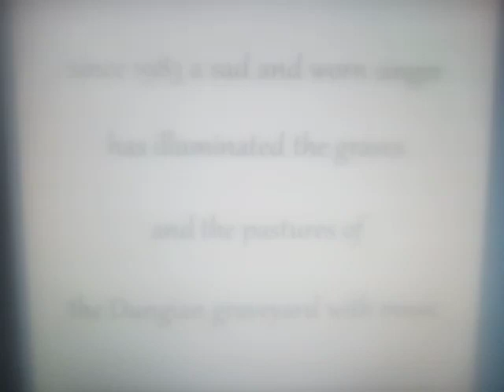wornoutsinger.avi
since 1983 a sad and worn singer has illuminated the graves and the pastures of the Dungian graveyard with music

dungian graveyard will open soon